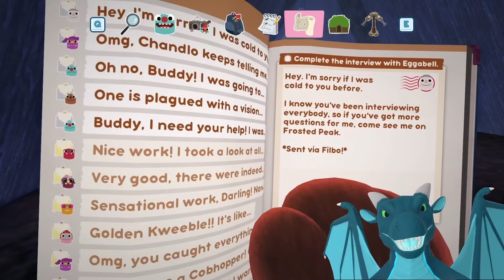BUGSNAX Isle of Bigsnax Update FULL GAME WALKTHROUGH